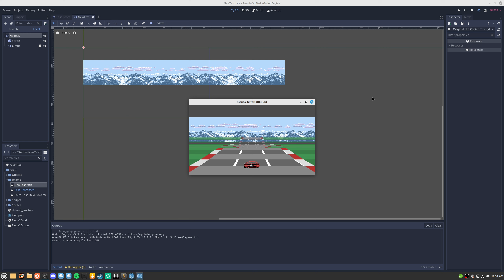Pseudo3d Racer Godot Prototype - Hills are broken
I started trying to get hills working on the Pseudo3d Racing Prototype and they are not working properly. It seems that the background is cutting through the foreground.